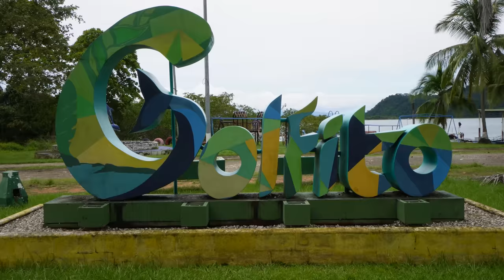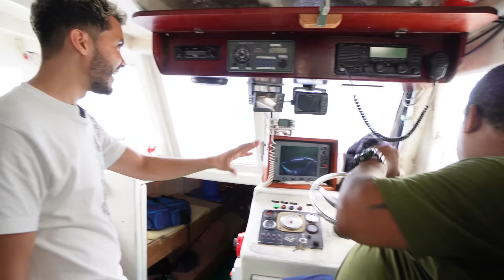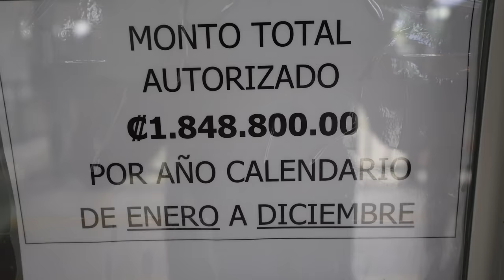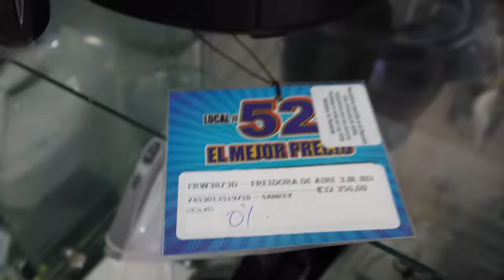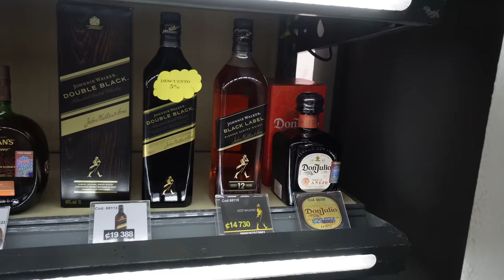Así es la VIDA en las COSTAS ALEJADAS de Costa Rica | Golfito 🇨🇷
Deberíamos irnos unos días en un barco pesquero?